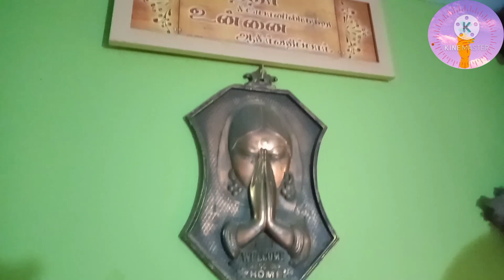Christmas decorations @ home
The Crib#Christmas tree#Santa Claus#Christmas decorations @ home#